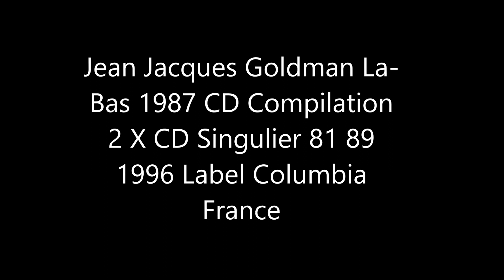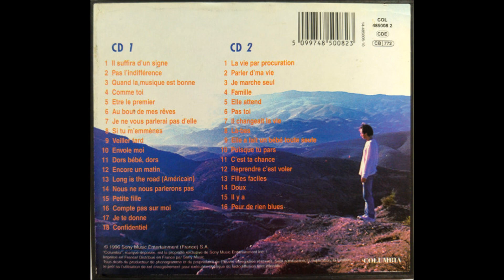Jean Jacques Goldman La Bas 1987 CD Compilation 2 X CD Singulier 81 89 1996 Label Columbia France